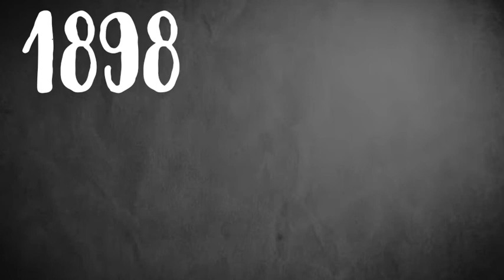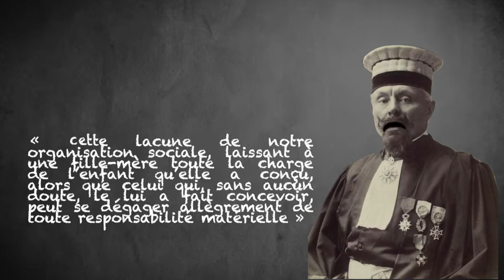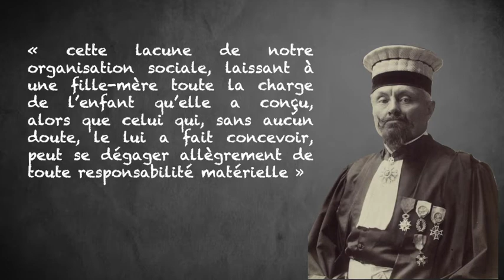Affaire du bon Juge Magnaud / Louise Ménard : Reconnaissance de l'État de Nécessité (4 mars 1898)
⚠️ Attention ⚠️

Cette vidéo n’a vocation qu’à t’aider à comprendre des arrêts qui sont parfois assez complexes. Elles n’ont en aucun cas vocation à se substituer à la doctrine qui constitue une source solide de connaissance.
N'oublie pas que le plagiat est interdit et sévèrement sanctionné dans le cadre universitaire. N'oublie donc pas de citer tes sources et de mettre tes citations entre guillemet.

⤵️ Voici le texte de la vidéo ⤵️ :

Aujourd’hui je vais vous parler de la fameuse affaire Louise Menard, aussi surnommée « affaire du bon juge MAGNAUD », ayant abouti à la découverte du principe de nécessité.

Pour cette affaire, il faut faire un bond dans le temps et nous téléporter en 1898.
Louise Menard est ce que l’on appelle au XIXème siècle une « fille-mère », terme ancien pour désigner une mère célibataire, bien avant que Jean-Jacques Goldman n’en fasse des chansons. Alors qu’elle vit dans un état de pauvreté insoutenable, qu’elle ne parvient pas à nourrir sa fille, et qu’elle n’a plus mangé depuis 2 jours, Louise Menard va être contrainte de dérober du pain chez un boulanger de Charly-sur-Marne, caractérisant ainsi l’infraction de vol (qui, comme vous le savez, est aujourd’hui réprimée à l’article 311-1 du code pénal).
Elle sera ainsi jugée le 4 mars 1898 pour vol devant le tribunal civil de Château-Thierry, présidé par un certain Paul MAGNAUD.
Si l’infraction de vol ne fit aucuns doutes en l’espèce, le procès pris une toute autre tournure lorsque le juge MAGNAUD prononça la relaxe de Louise Ménard. Celui-ci fonde sa décision sur l'état d'absolue nécessité de la prévenue, par une interprétation très extensive des dispositions de l'ancien article 64 du code pénal (qui prononçait à l’époque l’irresponsabilité pénale d’un individu en état de démence).
Cette décision qui n’est pas fondée sur le plan purement juridique se justifie par les valeurs d’humanisme auxquelles elle se rapporte.
Anatole France déclara à l’époque « La Loi est morte mais le juge est vivant ». Le juge MAGNAUD ira même jusqu’à rembourser lui-même le coût du vol au boulanger.
La solution sera ensuite confirmée par la cour d'appel d'Amiens le 22 avril 1898. Car oui, à l’époque on pouvait obtenir un jugement d’appel en à peine un mois.
Cette solution fit grand bruit à l’époque et fut vivement acclamée par le grand public. Georges Clemenceau donna au juge le surnom de « Bon juge MAGNAUD » tandis que ce dernier déclara « cette lacune de notre organisation sociale, laissant à une fille-mère toute la charge de l’enfant qu’elle a conçu, alors que celui qui, sans aucun doute, le lui a fait concevoir, peut se dégager allègrement de toute responsabilité matérielle ». En plus d’être Bon, le juge MAGNAUD est féministe. Que demander de plus ?
Cette solution fut véritablement novatrice, puisqu’il fallut attendre la grande réforme du code pénal de 1994 pour que soit légalement consacré au nouvel article 122-7 l’état de nécessité comme une cause objective d’irresponsabilité pénale.
D’ailleurs, si cette notion vous intéresse et que vous souhaitez l’approfondir, vous pouvez jeter un œil à l’affaire de l’ours Cannelle, très médiatisée dans les années 2000. Cette jurisprudence également traitée sur la chaîne avait aussi questionné le principe de nécessité, cette fois sous sa forme actuelle telle de présente à l’article 122-7.